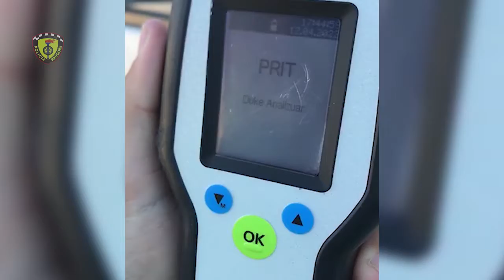Gjirokastër - Vijojnë kontrollet nga Policia Rrugore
DVP Gjirokastër

Vijojnë kontrollet nga Policia Rrugore, me qëllim parandalimin e aksidenteve rrugore dhe ndërgjegjësimin e përdoruesve të rrugës, për zbatimin e rregullave të qarkullimit rrugor.

Gjatë javës që lamë pas, si rezultat i shtimit të kontrolleve me dragera, si dhe falë edhe bashkëpunimit me qytetarët të cilët kanë denoncuar në numrin 112 dhe në Komisariatin Dixhital, shkeljet e konstatuara,  janë proceduar penalisht 2 shtetas, për veprat penale “Shkelja e rregullave të qarkullimit rrugor” dhe "Drejtimi i automjeteve në mënyrë të parregullt".

Janë pezulluar 3 leje drejtimi, konkretisht: 1 leje drejtimi e pezulluar për drejtim automjeti nën ndikimin e alkoolit dhe 2 leje drejtimi të pezulluara për shpejtësi tej normave të lejuara.

Janë vendosur 371 masa administrative, konkretisht:

• 1 masë për drejtim mjeti nën efektin e pijeve alkoolike,
 • 58 masa për  mosvendosjen e rripit të sigurimit,
• 143 masa për parakalime të gabuara,
• 92 masa për ndalim/pushim të mjetit në kundërshtim me sinjalizimin rrugor;
• 77 masa për shkelje të rregullave të tjera të Kodit Rrugor, të cilat janë burim aksidenti.

Janë bllokuar 3 automjete, për mungesë dokumentacioni.

Kontrollet do të vazhdojnë çdo ditë, me qëllimin e vetëm, parandalimin e ngjarjeve rrugore me pasoja për jetën e përdoruesve të rrugës.

Policia Rrugore e Gjirokastrës falënderon drejtuesit e mjeteve dhe këmbësorët që respektojnë rregullat e qarkullimit rrugor dhe fton të gjithë qytetarët që të denoncojnë në 112 dhe në Komisariatin Dixhital, çdo rast të shkeljeve të rregullave të qarkullimit rrugor, duke u garantuar reagim të shpejtë.🚔👮♀👮♂